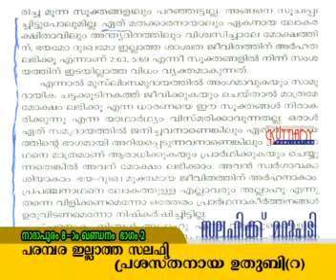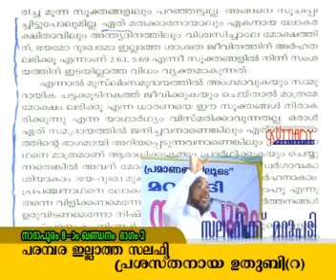Nadapuram 8 day 2 part 20